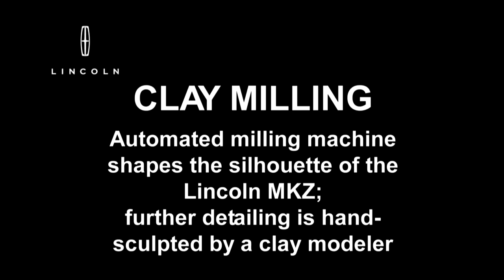Lincoln Design Center - Clay Milling